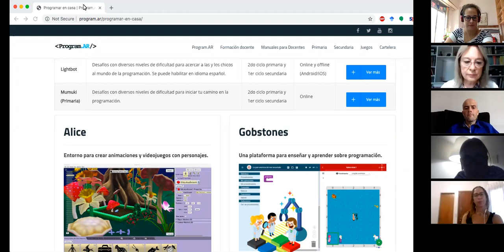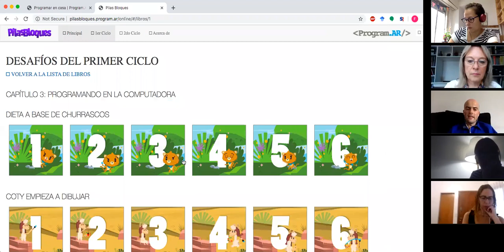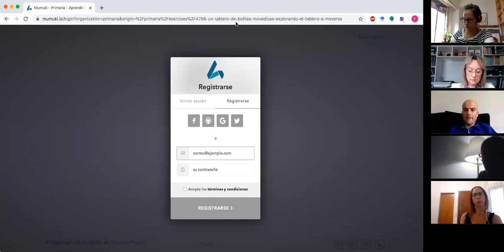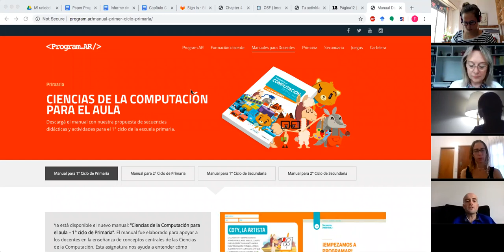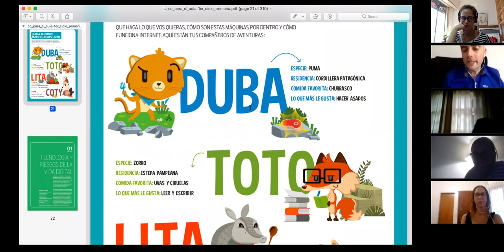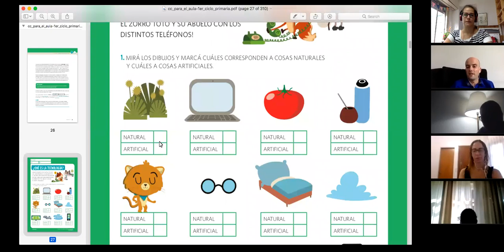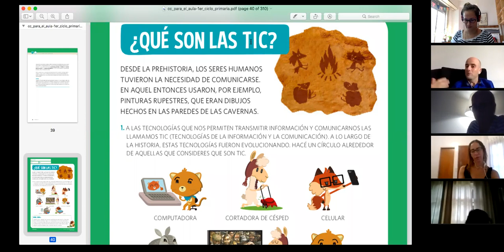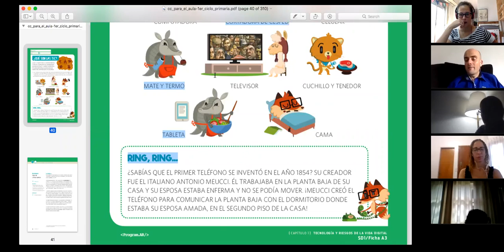4° Webinar - Educación y creatividad en tiempos de coronavirus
Fernando Schapachnik brinda un seminario online sobre herramientas de programación para trabajar desde casa.